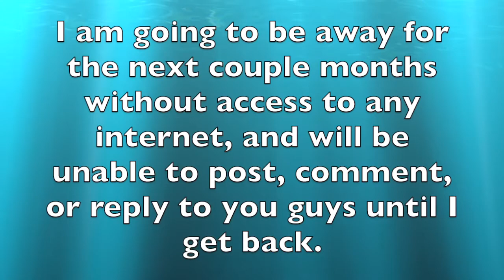Just a Little Announcement!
G'everythinginbetweevnin' friendos!!
So as the short clip says, yes I will be away for a few months without the internet and access to anything on it. I would really appreciate it if you guys could stick with me for the couple months; I promise I will be responding to comments, making more videos, and all that fun stuff when I get!! If you guys would like to, feel free to leave suggestions on here or anywhere of videos or cosplays you'd like to see, and I'd be more than happy to get to them! ^U^ I hope you have an amazing summer and thank you all for everything. You guys are such a huge part of my life and I love each and everyone of you so much, and hold you all so close to my heart. Remember that you really do make a difference in this world, and that you are important and you are amazing. I love you all so super much, and if you've gotten here, thank you so much for reading this. It really means a lot to me. I'll miss you guys but I promise I shall be back!!! I'll see you all soon!! :3 *HUGGLES FOR YOU ALL*